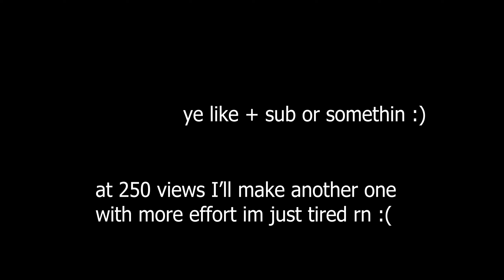What even is this? | Roguelike Adventures and Dungeons 2 - EP 1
naw fam this is too much work :)